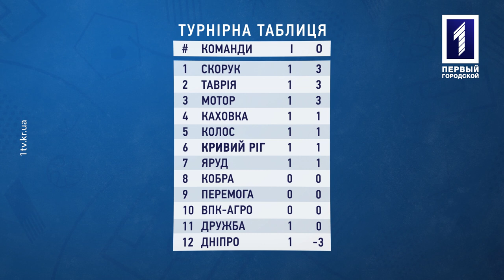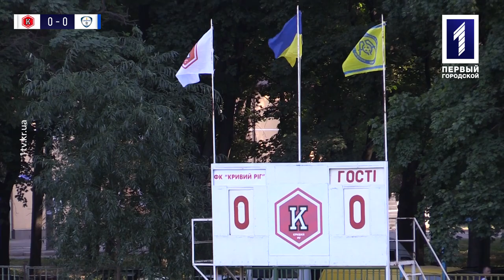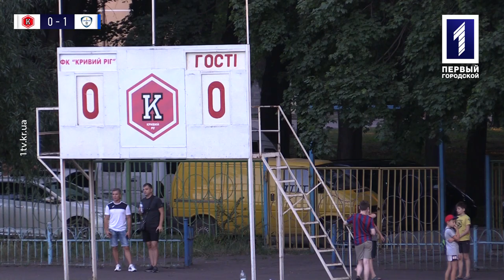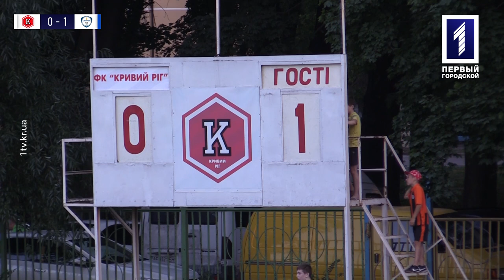«Кривий Ріг» (Кривий Ріг) – «Скорук» (Томаківка) (0:1)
Чемпіонат України серед аматорів: «Кривий Ріг» (Кривий Ріг) – «Скорук» (Томаківка)